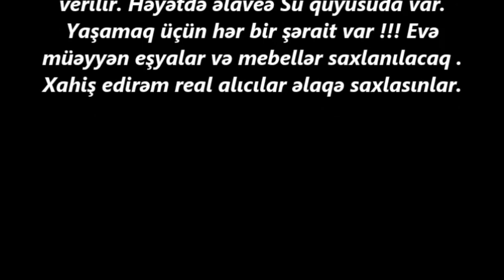Novxanida COX TECILI EV SATILIR/ Недвижимость в Баку / bina az/ ucuz evler/ev satiram""